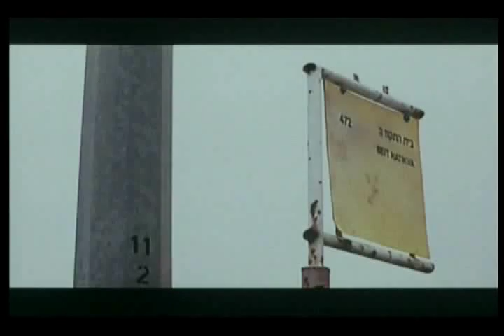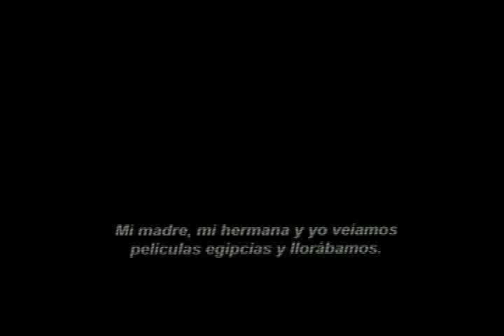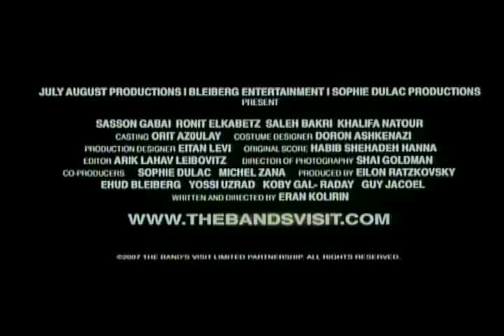LA VISITA DE LA BANDA (Bikur hatizmoret)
SINOPSIS

Sigue las desventuras de una banda de músicos egipcios que por un malentendido acaban perdidos en un pequeño pueblo israelí en medio del desierto. La rutina diaria de los habitantes de este pueblo se verá completamente trastocada..

Dirección y guión: Eran Kolirin. Países: Israel y Francia. Año: 2007. Duración: 90 min. Género: Comedia dramática. Producción: Elion Ratzkovsky, Ehud Bleiberg, Yossi Uzrad, Koby Gal-Raday y Guy Jacoel. Música: Habib Shehadeh Hanna. Fotografía: Shai Goldman. Montaje: Arik Lahav Leibovitz. Diseño de producción: Eitan Levi. Vestuario: Doron Ashkenazi.

Interpretación: Sasson Gabai (Tewfiq), Ronit Elkabetz (Dina), Saleh Bakri (Haled), Khalifa Natour (Simon), Imad Jabarin (Camal), Tarak Kopty (Iman), Hisham Khoury (Fauzi), François Khell (Makram), Eyad Sheety (Saleh), Shlomi Avraham (Papi).